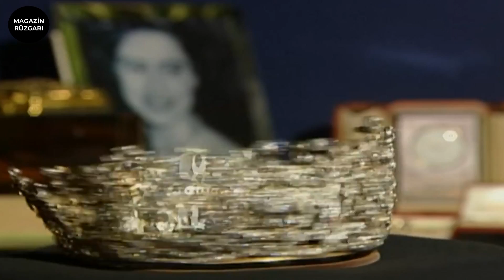Kraliçe Elizabeth 'in Mücevherleri Kime Kalacak ?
İngiltere Kraliçesi ikinci Elizabeth, İskoçya'daki Balmoral Kalesi'nde 96 yaşında hayatını kaybetti. Kraliçe'nin ölümünün ardından, Elizabeth'in oğlu Charles, otomatik olarak kral oldu. Charles'ın en büyük oğlu William ise, babasının yerine geçerek, Galler Prensi oldu. William'ın eşi Kate ise Prenses Diana'dan sonra, kimseye verilmeyen Galler Prensesi unvanına sahip oldu. Şimdiye kadar tahtta en uzun süre kalan hükümdar olarak tarihe geçen Kraliçe ikinci Elizabeth, çok  büyük bir servete sahip. Kraliçe'nin ölümüyle birlikte, mirası da merak konusu oldu. Yıllarca hükümdarlık yapan Elizabeth'in, onlarca değerli mücevherinin, öncelikle tahta geçen oğlu, Kral üçüncü Charles'a geçmesi muhtemel. Kral üçüncü Charles'a miras kalan bazı parçalar, Londra Kalesi'nde halka açık sergilenen kraliyet koleksiyonuna dahil olacak. Mirasın bir kısmını oluşturan aile yadigarı parçalar, hediyeler ve milyonlarca dolar değerindeki mücevherlerin ise, Charles ile birlikte, Windsor Ailesi'nin üyelerine geçmesi bekleniyor. Kraliyet yorumcusu Josh Rom 'un, New York Post'a verdiği demeçte, Muhtemelen özel koleksiyonundaki eşyalar sevdiklerine verilecektir. Koleksiyonun büyük kısmı Charles'a, eşi Kraliçe Camilla ile birlikte Kate Middleton'a geçecek" dedi. Ancak Vanity Fair'in haberine göre, Kraliçe'nin mirasından mücevher kalan aile üyelerinin, yüzde 40 veraset vergisi ödemeleri gerekecek. Bu sebeple, eşyaların bazılarının değeri göz önüne alındığında, mücevherlerin bir kısmını, kraliyet koleksiyonunun bir parçası olarak, bırakmak da isteyebilirler. Suların bir türlü durulmadığı, üstelik her geçen gün biraz daha karıştığı İngiliz kraliyet ailesinden, bir ilginç haber daha geldi. Bazı mücevherlerin kaybolduğu ve çalınmış olabileceği de gündemde. Ayrıca Elizabeth'in  gelini Diana'nın diğer oğlu ve ikinci torunu olan, Heri ve eşi Megan mirastan, hiç bir parça alamayacaklar. Torun Heri, buna karşılık, Amerika'da doğan çocuğu Lilibet'i, dedesi Charles'a hiç bir zaman göstermeyeceğini söyledi. İlerleyen yıllarda prensin başına bir şey gelmesi halinde, kraliyet ailesinin de sonunun geleceği konuşuluyor. İngiliz halkının yarısı, monarşi rejimini istemiyor.  yıllar önce Elizabeth ile diana arasında yaşanan, ve sonucu Diana'nın ölümüyle sonuçlanan bir dizi olayın ardından, halkla kraliyet ailesinin arası açılmıştı.
İngiltere'de, Önümüzdeki günlerin, neye gebe olduğu bilinmiyor.  Kaybolan mücevherler konusu gündemden bir türlü düşmezken ,  bu konuşulanların, Miras kavgasının şimdiden başladığının bir göstergesi olduğu düşünülüyor.  Ayrıca Elizabeth defnedilmeden, bunların konuşuluyor olması , İngiliz halkını ve kraliyet ailesini rahatsız ediyor.